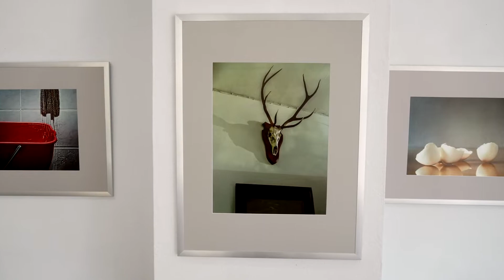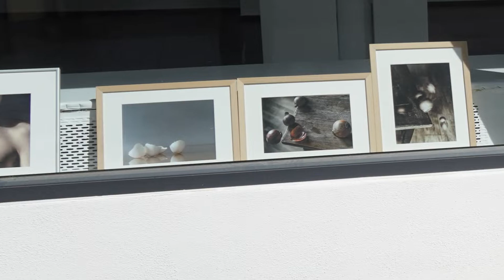Ellen Dornhaus im MASH in Remagen